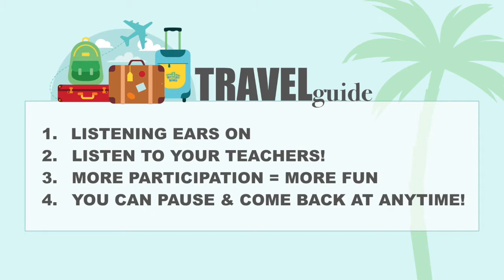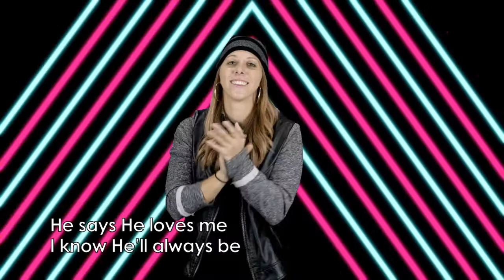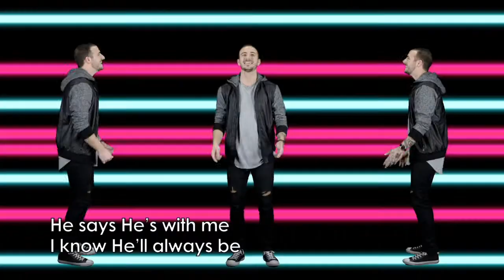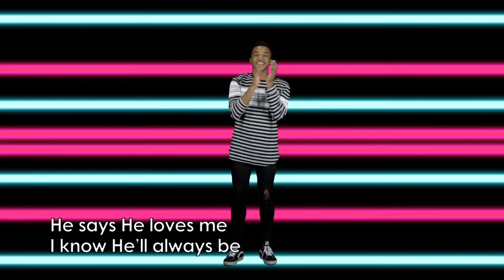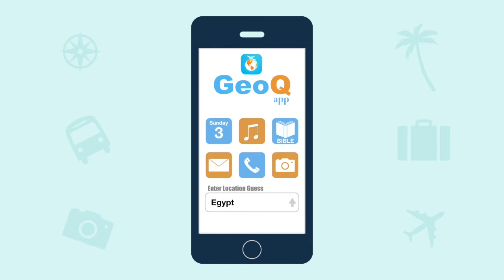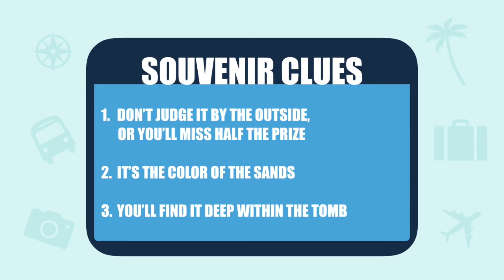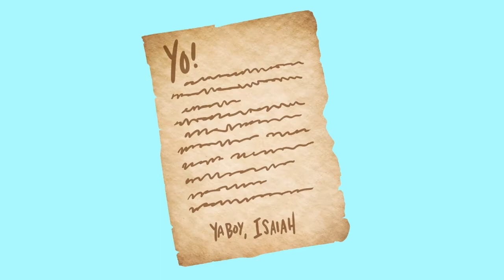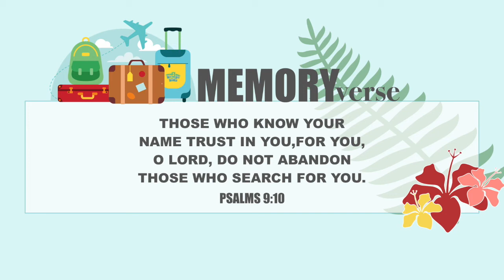ROAD CREW: ELEMENTARY 08-15-2021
THIS WEEK WE CONTINUE WEEK 3 OF OUR NEW SERIES ON THE GO!!